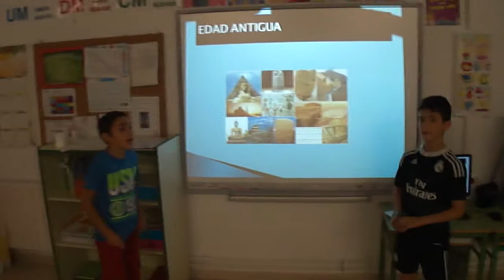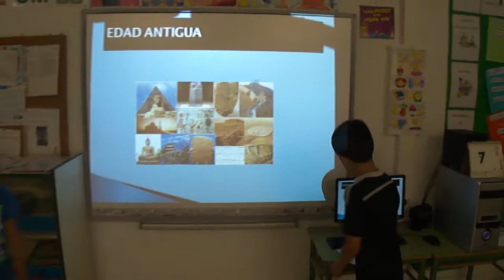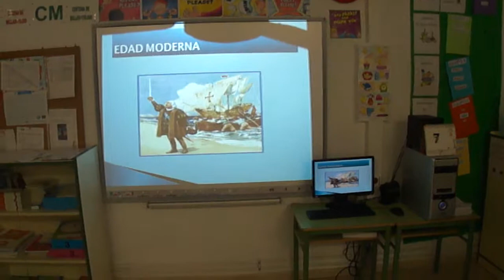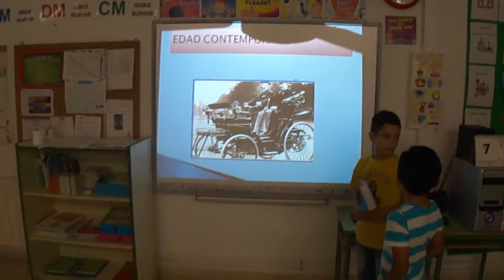Las edades de la historia 3ºB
Los alumnos de 3º A y B han hecho un recorrido por las diferentes edades de la historia en el área de Ciencias Sociales, desde la Prehistoria, pasando por la Edad Antigua, la Edad Media, la Edad Moderna y la Edad Contemporánea, hasta la actualidad. Para ello, cada equipo ha preparado previamente una etapa diferente y han explicado los aspectos más importantes, utilizando para la presentación,  las diapositivas que ellos mismos realizaron con el programa PowerPoint, así como imágenes, utensilios y ropa de cada época.  Aunque estaban un poco nerviosos al principio, han conseguido que viajemos en el tiempo.

Aquí tenéis los vídeos. ¡Enhorabuena!